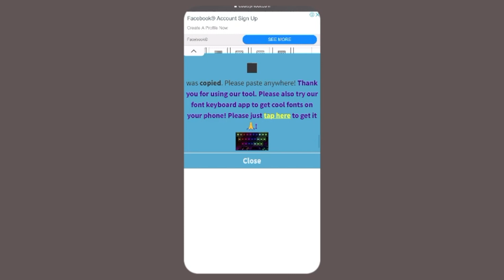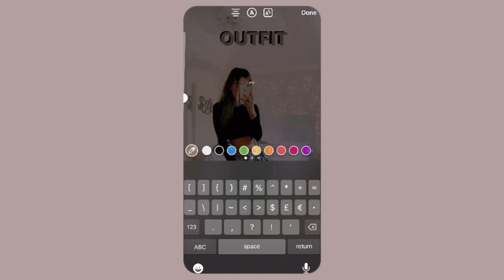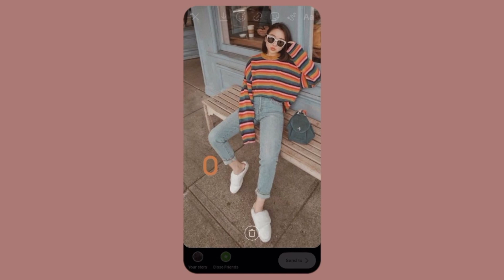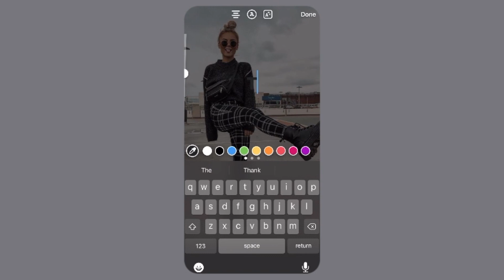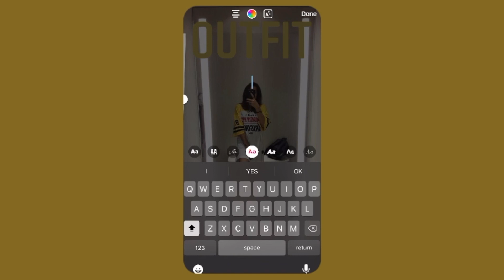Instagram Story Ideas For OOTD | Aesthetic & Minimal | PART 2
HEY Y'ALL!
In this video, I'm sharing some more ideas to share your OOTD on IG stories in a super minimal yet aesthetic way!